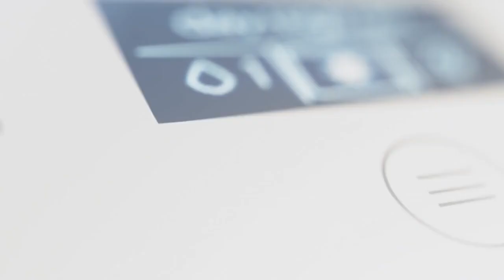ageLOC Me An Epic Opportunity